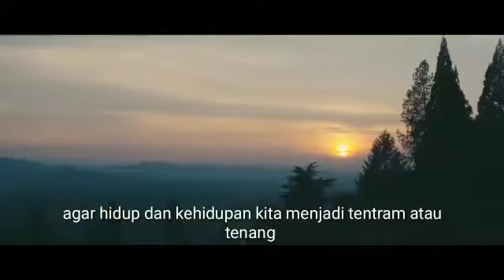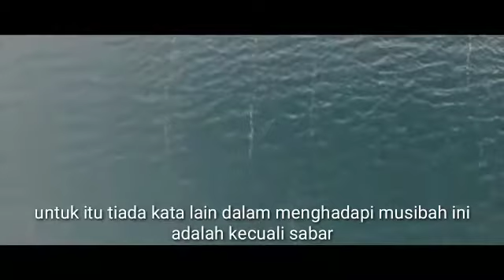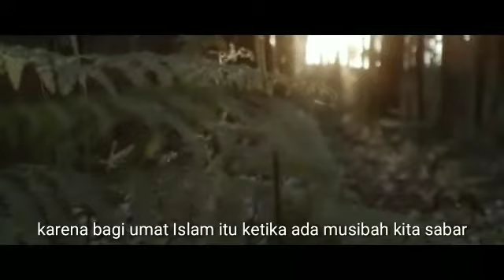Kajian Online - Ust Saepudin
DKM Al Furqaan 2020